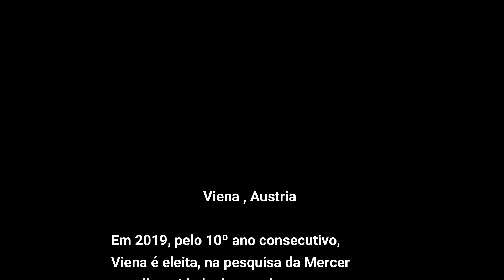Viena - Áustria 2019